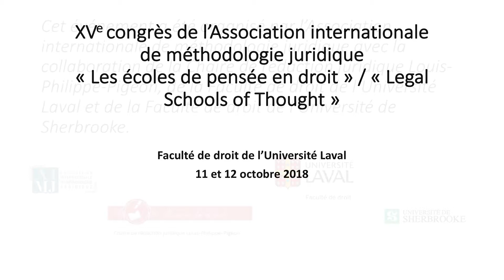Véronique Champeil Desplats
Prof. Champeil-Desplats, Véronique (U. de Paris X)
Méthode et interprétation en France : l'école de l'exégèse versus les théories réalistes de l'interprétation

XVe congrès de l’Association internationale de méthodologie juridique
« Les écoles de pensée en droit » / « Legal Schools of Thought »
Faculté de droit de l’Université Laval

11 et 12 octobre 2018

​Cet évènement a été organisé par l'Association internationale de méthodologie juridique, en collaboration avec la Chaire de rédaction juridique Louis-Philippe Pigeon, la Faculté de droit de l'Université Laval et la Faculté de droit de l'Université de Sherbrooke.